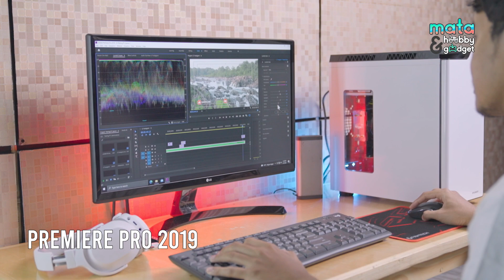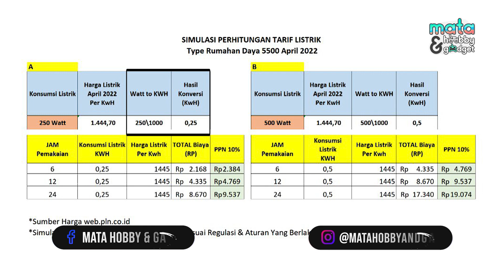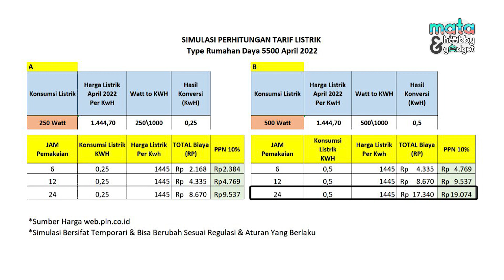PC Pasti Boros Listrik ?? Sini Kita Buktikan ! Test Power Consumtion PC IPASON Core i3 3 Jutaan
Terimakasih :)